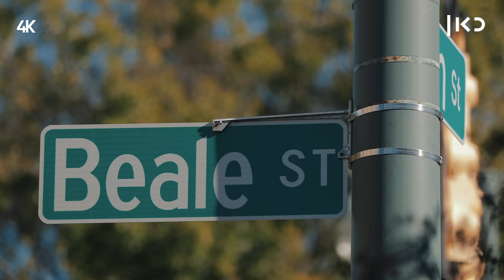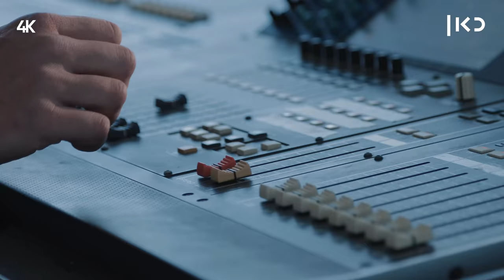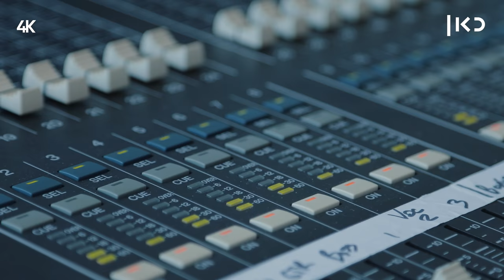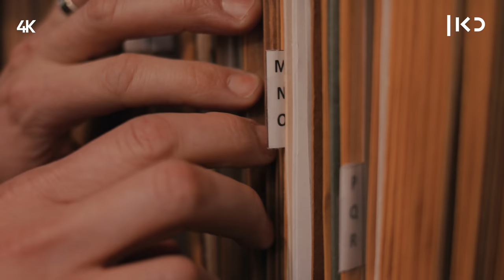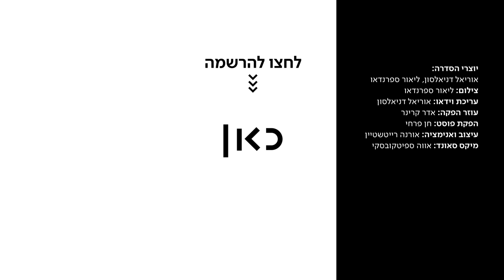כאן Jewish קאנטרי 🇺🇸 | בלו גראס כשר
כאן | דיגיטל -  הפעם אוריאל וליאור יוצאים לממפיס טנסי, שם צמחו גדולי המוזיקה האמריקאית כמו בי.בי קינג, ג'וני קאש ואלביס פרסלי. באמפי המפורסם ''לוויט של'', בו ניגן אלביס את אחת ההופעות הראשונות שלו, הם פוגשים את דוני ואריק, יהודים גאים, שניים מחברי להקת נפש מאונטן שמנגנת מוזיקת ''בלוגראס'' ומשלבת צלילים אמריקאיים עם תכנים יהודיים.

על גואיש_קאנטרי: אוריאל וליאור יוצאים לרוד טריפ בלב ארצות הברית כדי לפגוש את היהודים של תרבות הקאנטרי האמריקאית - סדרת רשת בחמישה פרקים

יוצרי הסדרה: אוריאל דניאלסון, ליאור ספרנדאו
צילום: ליאור ספרנדאו
עריכת וידיאו: אוריאל דניאלסון
עוזר הפקה: אדר קרינר
הפקת פוסט: חן פרחי
עיצוב ואנימציה: אורנה ריטשטיין
מיקס סאונד: אווה ספיטקובסקי